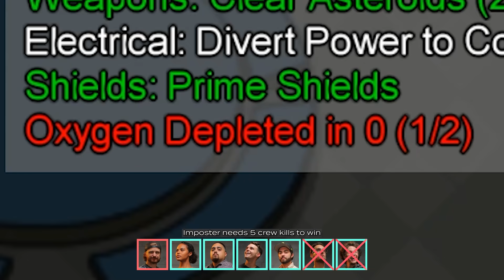Clint's MEGABRAIN GENIUS IMPOSTOR Strategy | Among Us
Clint pulls a 9001 IQ move and dunks on everyone in our second episode of Among Us.